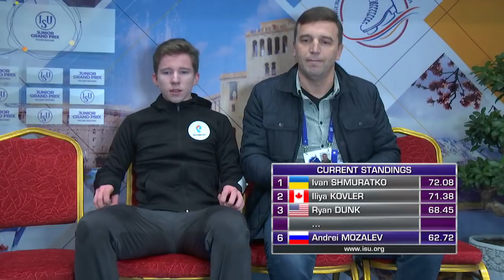LIVE 🔴 | Men Short Program |Yerevan 2018